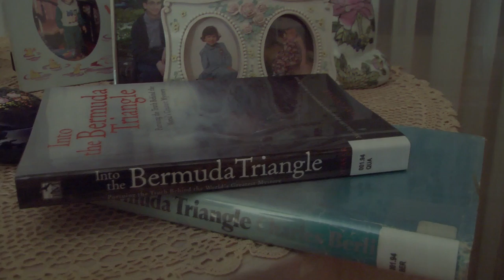Scared Stiff - Something in the Water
"Scared Stiff" returns with this mysterious tale written by Bob Madia and directed by John Siragusa! Mike Pirozzi and Analisa Robertson return to the series as they star in "Something in the Water"!